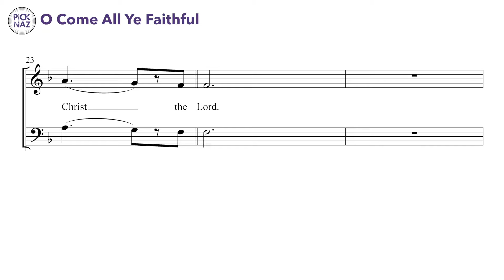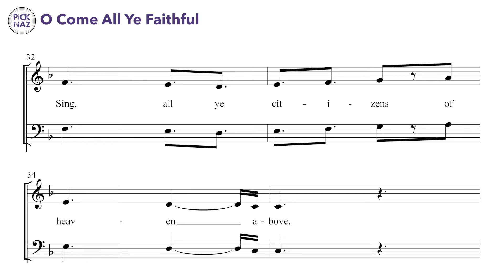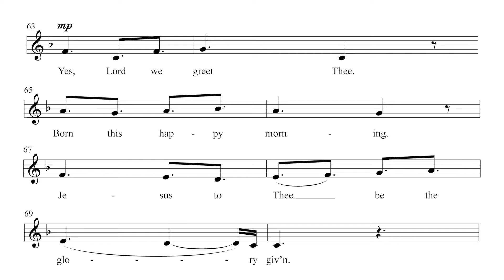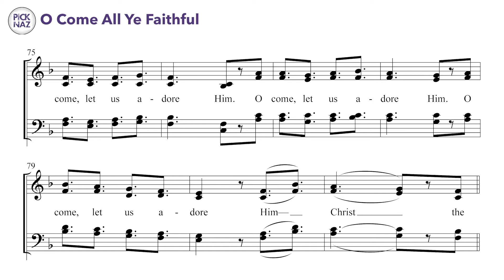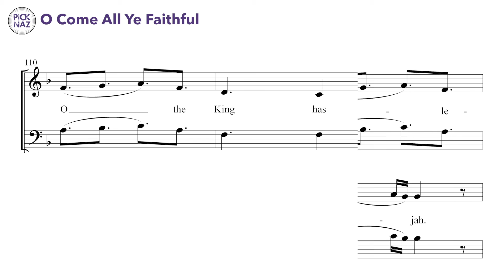O Come All Ye Faithful - rehearsal